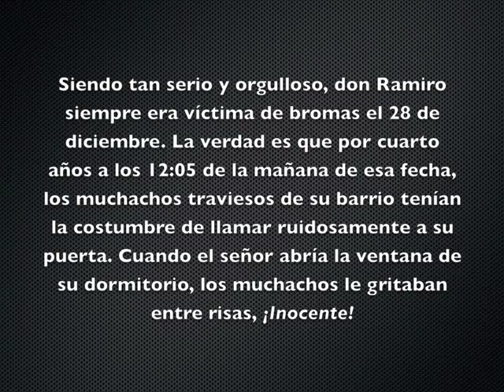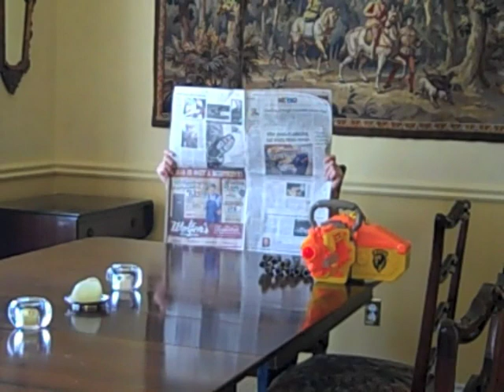Pobre Inocente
A movie of the Colombian legend Pobre Inocente.  I made it for a spanish class.  I hope you enjoy it!  5 stars for the chain gun?